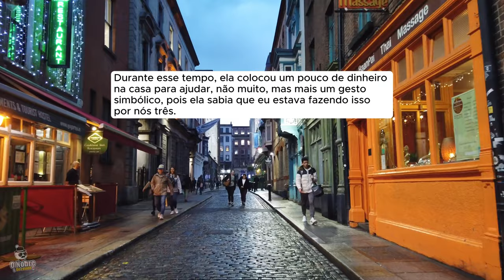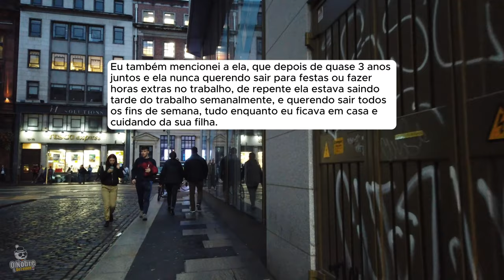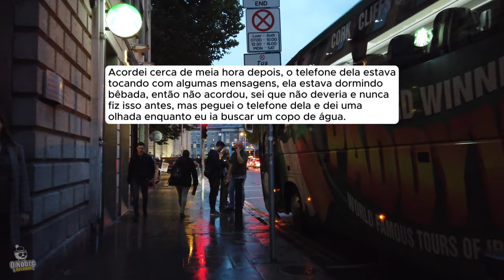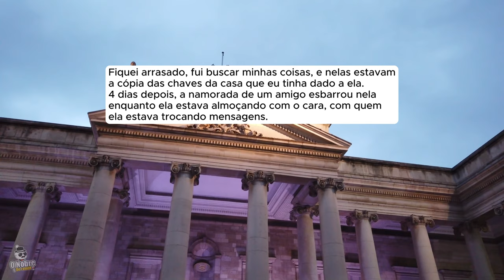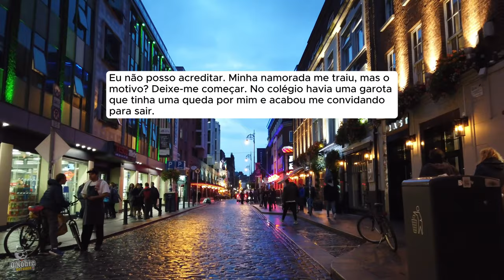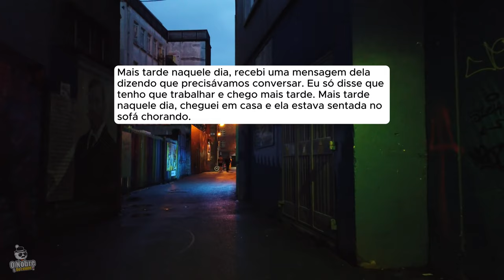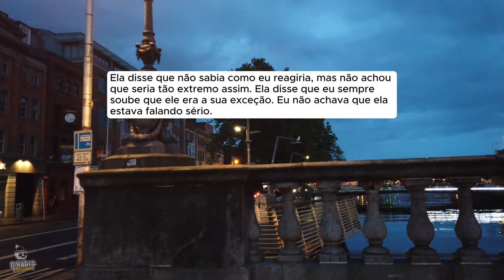🗿🍷 Minha ex me traiu e agora quer que eu pague a ela.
▶️Kwai: @ONobreDoreddit
Capítulos
00:00 - História 1
06:33 - Comentários 1
07:25 - História 2
10:27 - Comentários 2
11:23 - História 3
13:37 - Comentários 3
14:20 - História 4
- Provided by Lofirecords
Canal dedicado a histórias e relatos do Reddit.